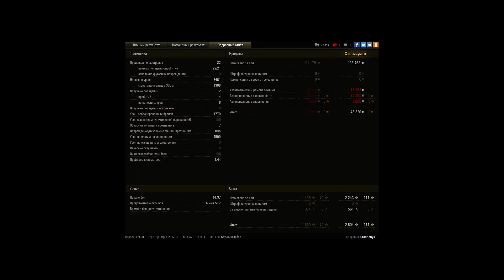113, Карелия, Штурм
Игрок: Erosheny4 [CRGX]